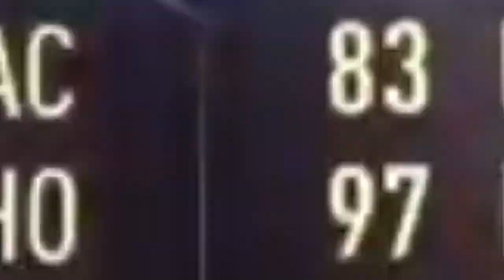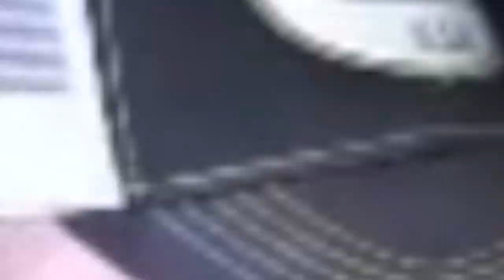FIFA But Everyone Is Out Of Position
IGNORE TAGS,
Fut Crunch, Chuffsters, Danny Aarons, fut 22, squad building challenge, Pazjor fifa 22